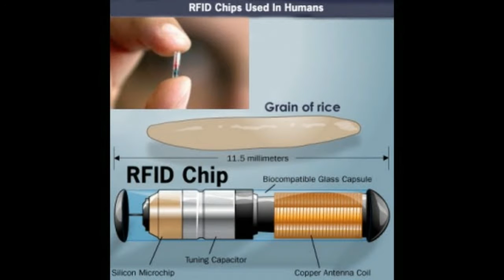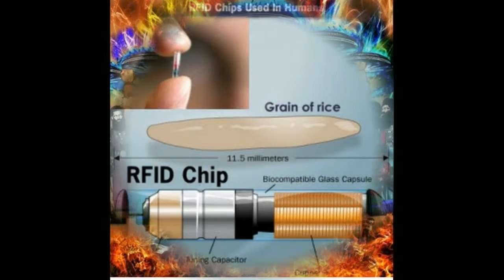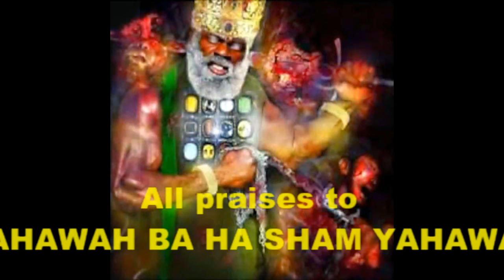YAHAWASHI IS COMING TO REAP!!!!